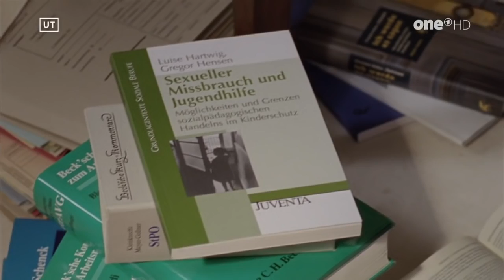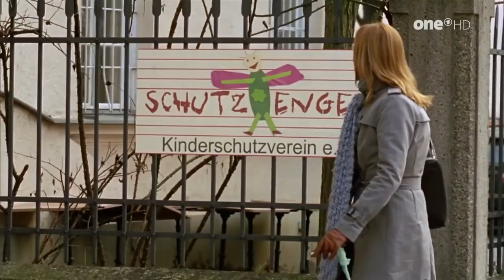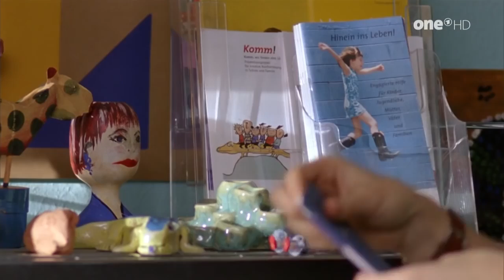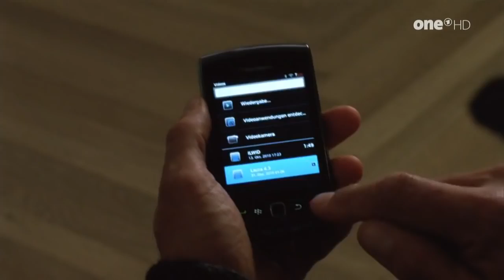Einfach die Wahrheit